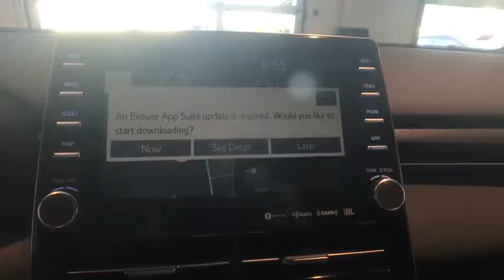2019 Toyota Avalon Johnson City TN, Kingsport TN, Bristol TN, Knoxville TN, Ashville, NC 19007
Brownstone N 2019 Toyota Avalon available in Johnson City Tennessee at Johnson City Toyota. Servicing the Kingsport TN, Bristol TN, Knoxville TN, Ashville, NC area.

2019 Pearl Toyota Avalon Touring 4D Sedan 3.5L V6 DOHC Dual VVT-i 24V FWD 8-Speed Automatic 22/31mpg We are the number One Toyota dealer in the Tri Cities! Our exclusive LIFETIME WARRANTY, UP FRONT PRICING and ONE HOUR GUARANTEE are what makes us #1. 31/22 Highway/City MPGbrbrbrAt Johnson City Toyota we believe in MARKET VALUE PRICING all vehicles in our inventory. We use real-time Internet price comparisons to constantly adjust prices to provide ALL BUYERS The BEST PRICE possible. We do not mark them up, to mark them down! Our entire team is committed to helping you buy a car the way we would want to buy a car! We utilize state-of-the-art technology to constantly monitor pricing trends in order to offer our shoppers the best competitive pricing and value.
Wheels: 19 x 8.0 Black-Painted Machined Alloy,8-way Adjustable Heated/Ventilated Front Seats,Ultrasuede Perforated SofTex Seat Trim,Radio: Entune 3.0 JBL Audio System w/Navigation,4-Wheel Disc Brakes,Air Conditioning,Electronic Stability Control,Front Bucket Seats,Front Center Armrest,Leather Shift Knob,Navigation System,Spoiler,Tachometer,ABS brakes,Adaptive suspension,Automatic temperature control,Brake assist,Bumpers: body-color,Delay-off headlights,Driver door bin,Driver vanity mirror,Dual front impact airbags,Dual front side impact airbags,Emergency communication system,Four wheel independent suspension,Front anti-roll bar,Front dual zone A/C,Front reading lights,Fully automatic headlights,Garage door transmitter: HomeLink,Heated door mirrors,Heated front seats,Heated rear seats,Heated steering wheel,Illuminated entry,Knee airbag,Leather steering wheel,Low tire pressure warning,Memory seat,Occupant sensing airbag,Outside temperature display,Overhead airbag,Overhead console,Panic alarm,Passenger door bin,Passenger vanity mirror,Power door mirrors,Power driver seat,Power moonroof,Power passenger seat,Power steering,Power windows,Radio data system,Rear anti-roll bar,Rear reading lights,Rear seat center armrest,Rear side impact airbag,Rear window defroster,Remote keyless entry,Security system,Speed control,Speed-sensing steering,Split folding rear seat,Steering wheel memory,Steering wheel mounted audio controls,Telescoping steering wheel,Tilt steering wheel,Traction control,Trip computer,Turn signal indicator mirrors,Variably intermittent wipers,Ventilated front seats,Front beverage holders,Auto-dimming Rear-View mirror,Distance-Pacing Cruise Control,Heads-Up Display,Lane Departure Warning System,14 Speakers,Compass,AM/FM radio: SiriusXM,Exterior Parking Camera Rear,Auto High-beam Headlights,Blind spot sensor: Blind Spot Monitor w/Lane Change Assist warning